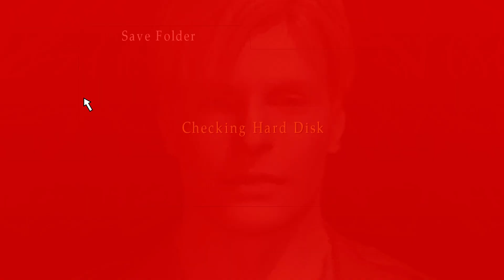サイレントヒル2 実況【PC版高画質】リメイク版発表！初見でシリーズ最高作と名高い本作を考察しながらプレイする！｜#1｜SILENT HILL 2 ENHANCED EDITION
▼動画内で話題にした『細か過ぎ深過ぎてバズらなかった本気のサイレントヒル考察動画』▼
▼サイレントヒル(1)実況動画再生リスト（1本目以外はメンバー限定）▼
▼最新投稿情報や裏話はTwitterから!!! @Lam_Not_Games▼

▼まず知っておいて欲しいこと▼
配信者は動画を観て、コメントをしてくれる皆さんが大好きです！
「コメントに返事しない＝嫌われている」は無いことだけはご了承ください！
（残念ならが過去には、ここからアンチになってしまう方もいらっしゃいました...）

・配信者と視聴者、1対1の感覚を大切に！
（視聴者同士の馴合いになってない？内輪ノリになり過ぎてない？）
・視聴者同士の相互挨拶は控えてね！
・ネガティブな発言は控えてね！
・ゲーム内容とかけ離れたコメントはなるべく控えてね！
・モデレーターの注意や判断は、配信者自身からの注意や判断と同じです！

【その他】
スパチャコメントには基本的に反応します！
（ネガティブな内容・配信終了間近のものなど対応しかねる場合もあります）

▼よくある質問 Q&A▼
Q. 英語テキストを読み上げてから日本語に訳すと時間がかかる、英語読み上げずに日本語だけで訳して欲しいんだけど？
A. ゲーム内でキャラクターが台詞を読み上げてくれていれば、私が読む必要はありません。が、インディーゲームなどキャラクターによる読み上げが無い場合は、私が読み上げます。その理由として、以前はテキストなどは「ほーほー、なるほど」とか日本語で相槌を打ちながら読んで日本語に訳すなんてのも試してましたが、その時点で英語脳の働きが鈍くなってしまって結局訳せないことが多かったり、黙読すると実況的に醜い無音状態が発生してしまい、そこで視聴者のブラウザバックが発生していたためです。
個人的には、できれば私の「サムライ・アクセント」は完璧主義・理想的な日本人からはよく見られないことが多いので英語の読み上げは恥ずかしかったりしますが、視聴者さんたちがゲーム内容を理解できるようにしているつもりなのでご理解ください。
※この質問...というか苦情はこれまで何度も受け取っていて、そのたびに理解していただけるよう解答してきたのですが、彼らの返事はすべて不快なものばかりでした。今後同じようなコメントをされた方はすべて『ブロック』させていただきます。

SPECIAL THANKS (月額1,190円以上のメンバーの皆様（順不同））
tortoiseshell cat (CRAZY), idd 38k (CRAZY),  灼熱冷蔵庫 (CRAZY), ama-natsu (SUPER),  Kurou819 (SUPER), Anne (SUPER), ハンナ (SUPER)
※「わたしSUPER以上のメンバーなのに名前が無い!!」という方は、コメントで教えてください!!通知が来ないので、気付いてないときが多々あります。申し訳ない。